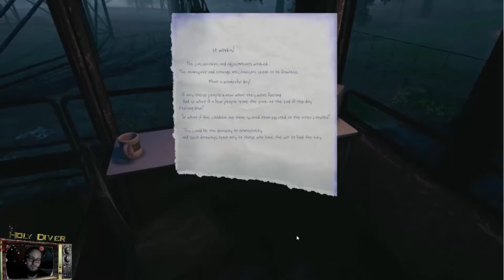Long Livestream: "The Park" - Folge 4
Also damit das klar ist wer davon Alpträume bekommen hat ich hafte dafür nicht oder einen Lachkrampf okay für den hafte ich lg Holy